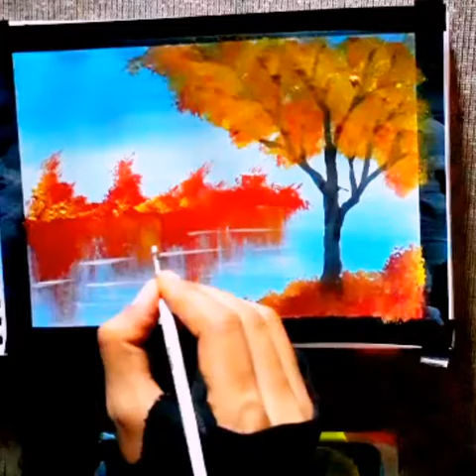Easy Painting Ideas For Biggenner Only Few Minutes - Paint With ilba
Hellow Friends.
                             I Am  Ilba . Welcome To My You Tube Channel ilba Painting🎨🎨🎨🎨

Easy Painting Ideas For Biggenner

Easy Painting Toturial For Beginners

Easy Painting Drawing

Easy Painting Watercolor

Easy Painting Toturial

Easy Painting Hacks